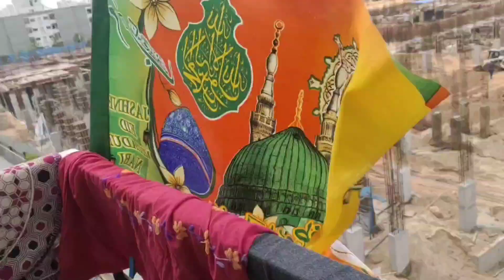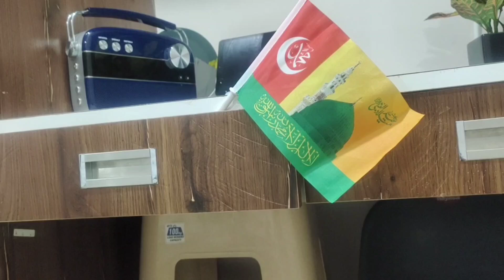Milad un Nabi 🤲🕋🤲special 🤝 recipes Full day routine vlog morning to evening🌆EID MUBARAK TO EVERYONE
Milad un Nabi 🤲🕋🤲special 🤝 recipes Full day routine vlog morning to evening 🌆